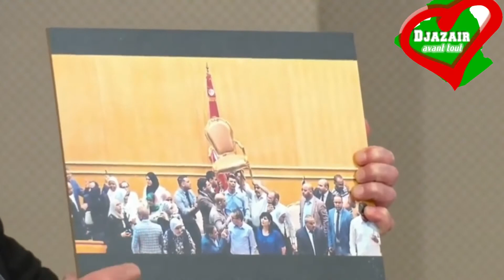الرئيس التونسي قيس سعيد يصدم الصحافة بصور على المباشر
فاجأ الرئيس التونسي قيس_سعيد الجميع بهذه الصور على المباشر